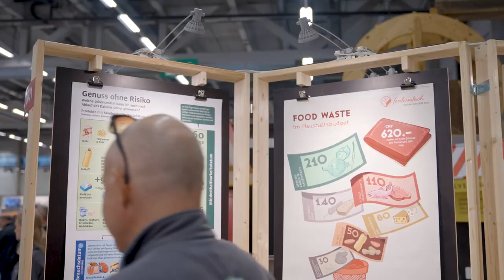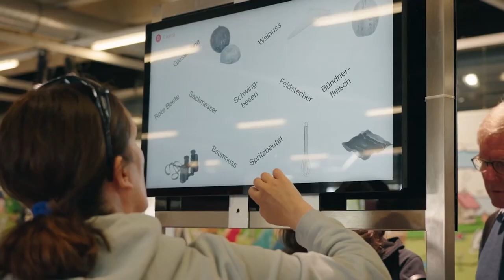BEA 2022: Die schönsten Momente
Die BEA 2022 begeisterte – mit unvergesslichen Momenten für alle. Der gelungene Mix aus Bewährtem und Innovationen machte die BEA 2022 zu einem wirklich gelungenen Jahrgang. Freu dich jetzt schon auf die Jubiläumsausgabe: Im Jahr 2023 feiert die BEA die 70. Ausgabe! Sei wieder mit dabei vom 28.4. – 7.5.2023.

Du hast die BEA 2022 verpasst? In unserer Playlist findest du alle Impressionen, Eindrücke und Hintergrundinfos